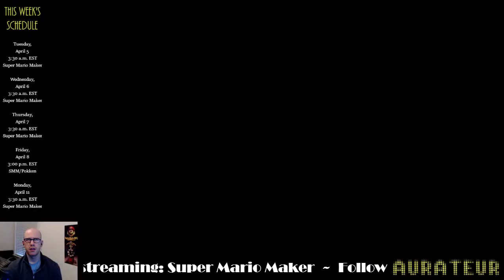Level of the Week: "Infested Ghost Ship" by Alex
Each week, I'll be highlighting a level that I found during a 100-Mario challenge as the level of the week.

This week's level is Infested Ghost Ship by Alex and does a good job switching between the airship and ghost house themes to live up to its name and create a spooky atmosphere. If you'd like to try it out, the code is C76A-0000-00B6-2236.